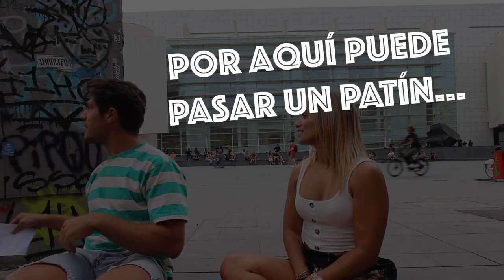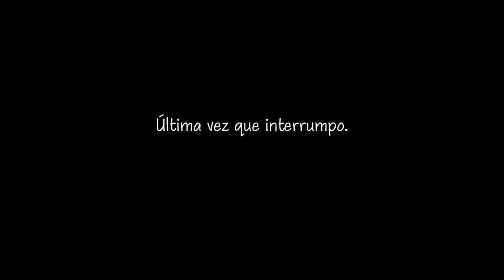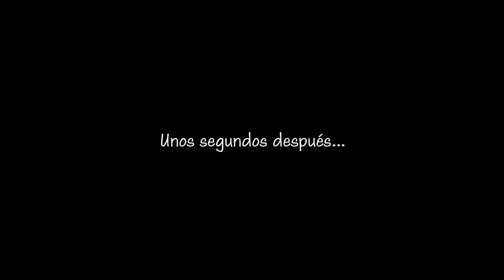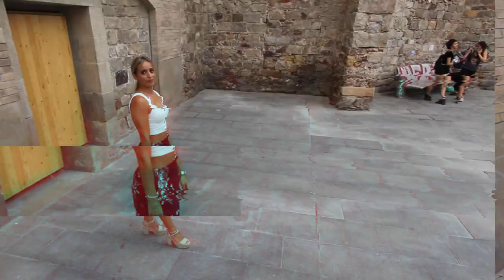TANIA GENER, QUINTA OLÍMPICA EN ATENAS 2004 EN ARTÍSTICA Y ¡ME ENSEÑA A HACER EL PINO! 😳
Qué buen rato echamos en la plaza del MACBA (Barcelona), rodeado de skaters y buen rollo. Muchos juegos, muchas risas, anécdotas de los Juegos Olímpicos, caídas, curiosidades de su modalidad, otros deportes... ¡Una entrevista inusual pero que igualmente espero os haga pasar un buen rato! ¡Tania eres una crack! ☺️